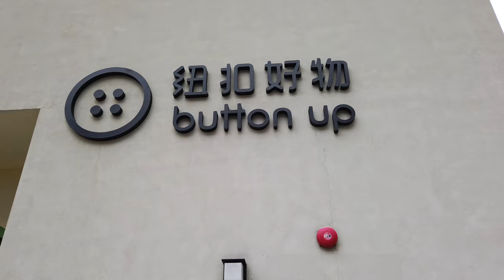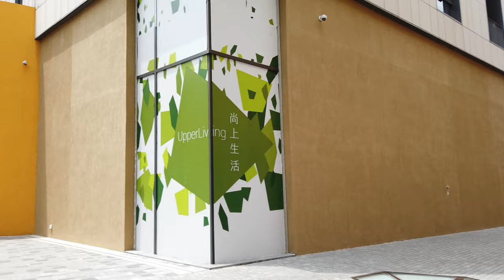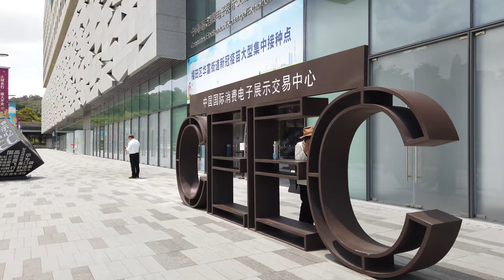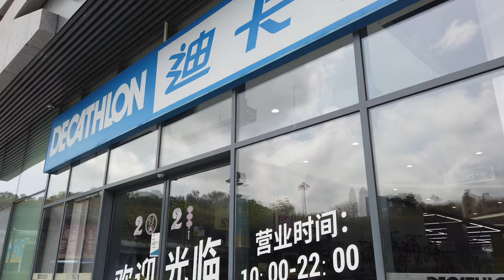Walking in Shenzhen Shenye Shangcheng - simple European style architecture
Shenye Shangcheng upper hills [1] is an urban complex integrating industrial R &amp; D, apartments, hotels and commerce. The project is located in the central area of Futian, with three central parks. It connects Lianhua Mountain and Bijia mountain through the landscape corridor, introduces green ecology into the project, stitches up the urban island through three-dimensional transportation and business combination, and creates a comfortable, comfortable and self satisfied multi-functional space. The project focuses on leading "Shangshang life" through creative design, product innovation and quality shaping.
Genius Sleep AID：

Luxury Patented Sleep Mask：

Sleep Headphones Bluetooth Eye Mask：

Dodow - Sleep Aid Device：